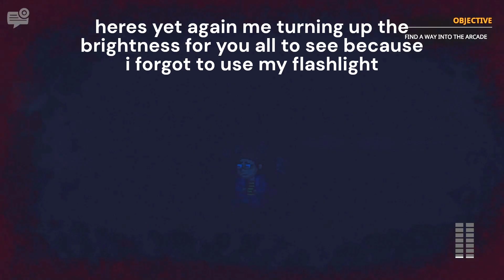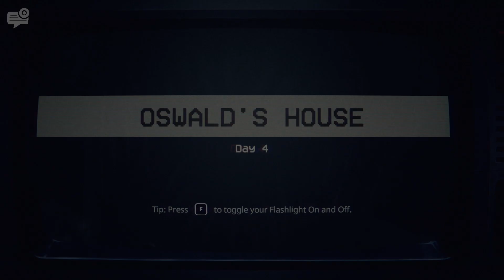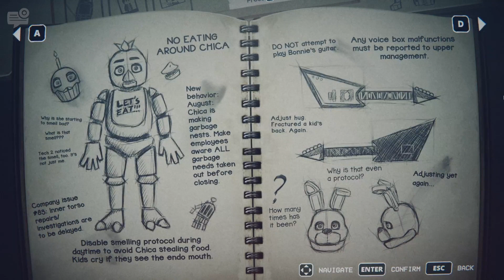This game is too stressful | Five nights at Freddy's Into the Pit ep. 3